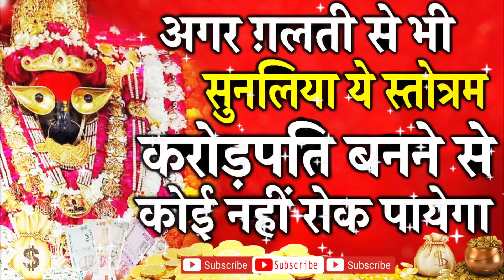ख़ुद आज़माकर देखलो || अगर ग़लती से भी सुनलिया ये स्तोत्रम बन जाओगे करोड़पति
Voice:- Nisha Yadav
Lyrics:- Paramparic
Producer:- Nawab Raja
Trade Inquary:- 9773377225